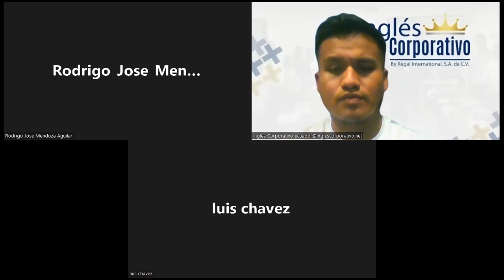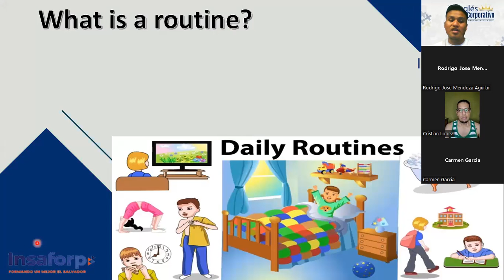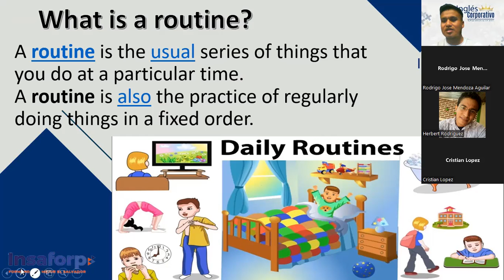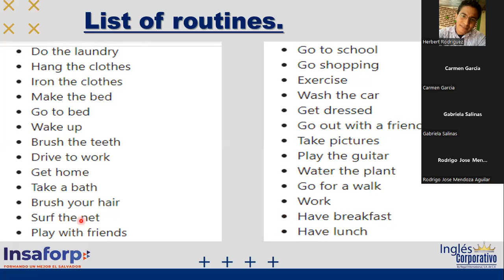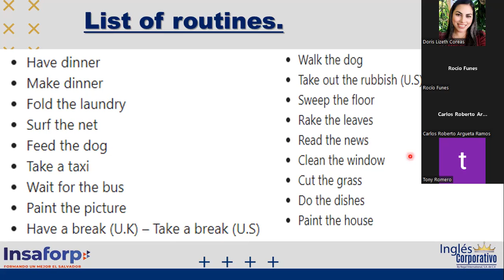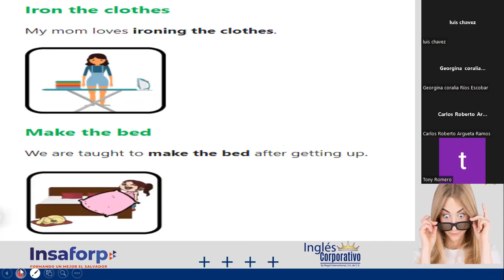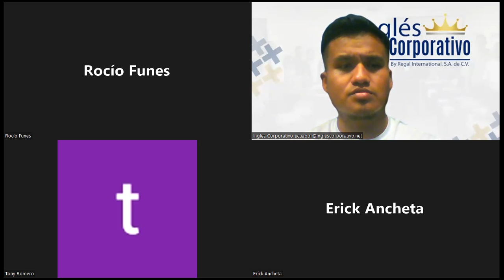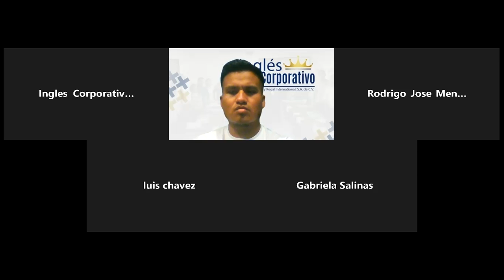Inglés Corporativo-11-10-2022- "VOCABULARY ABOUT DAILY ROUTINE"